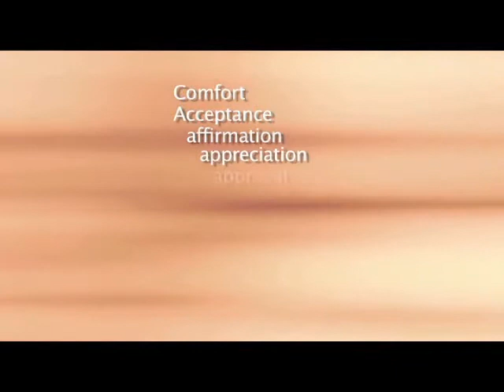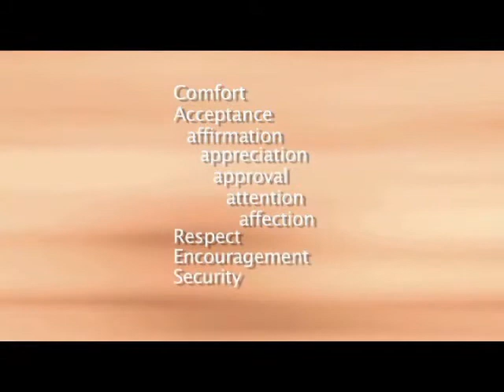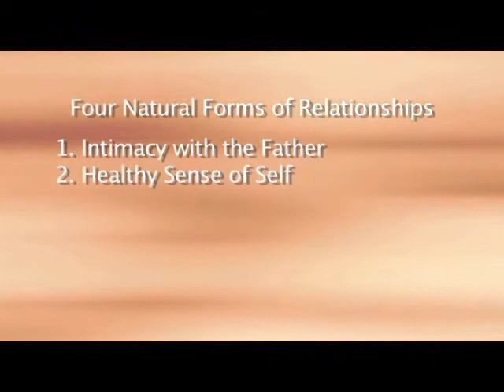Dr. Richard Marks on sex addiction and healthy attachment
3 part series of Dr. Marks discussing the role between unhealthy bonding and attachment and the formation of sexual addiction in a person's life.